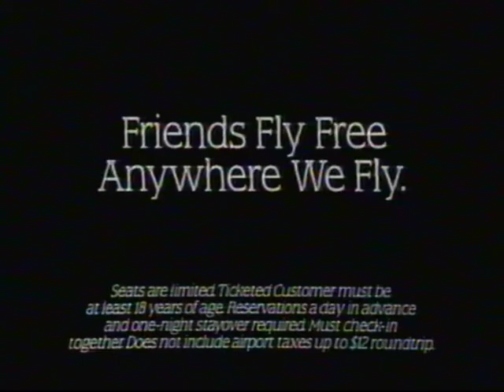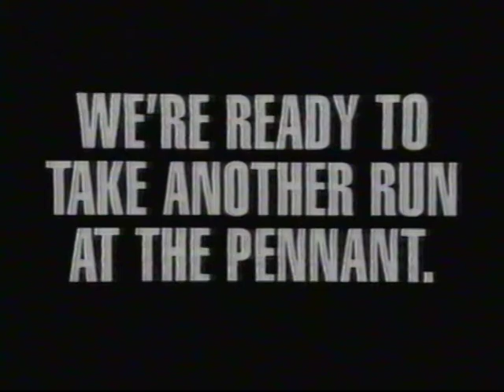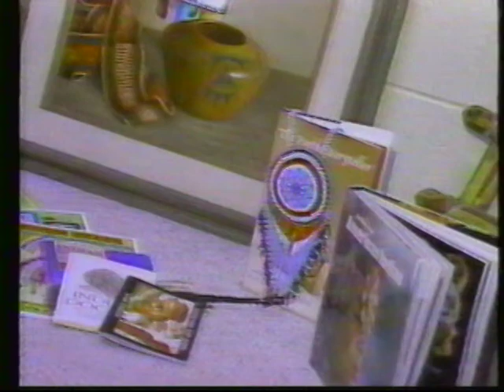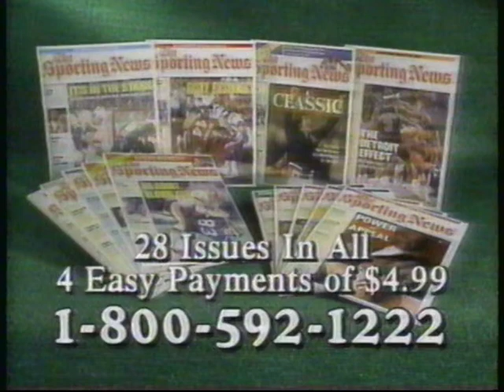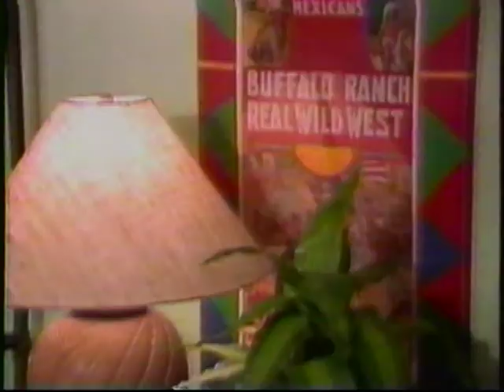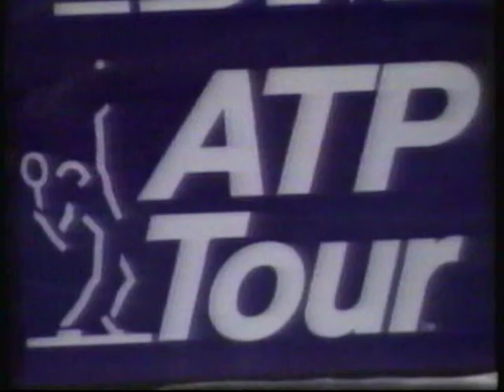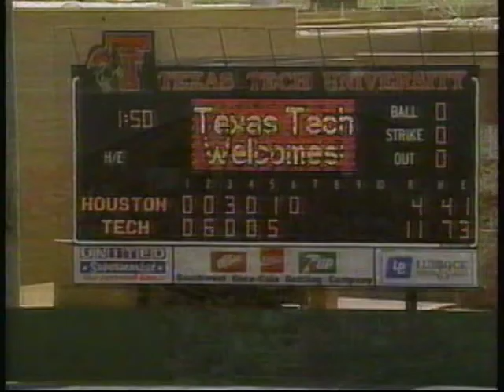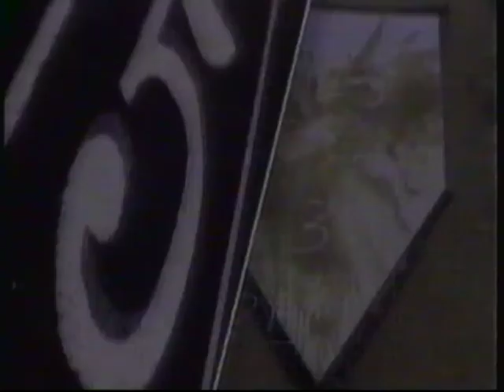Texas Tech Baseball v. Houston - Whittle 10Ks & Totman with 5 RBIs (4-9-94)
This is a video from April 9th, 1994 that was shown on HSE.